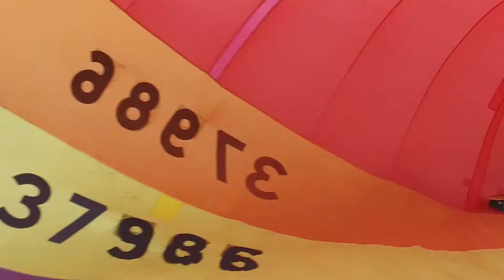30 Days of Dawn | Urban Barrels